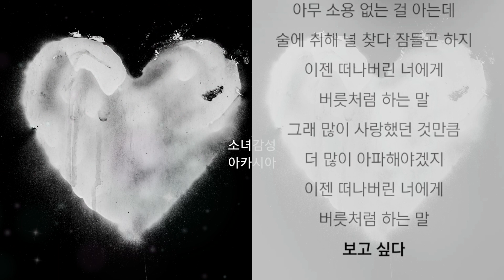이예은, 전건호 - 사랑했지만